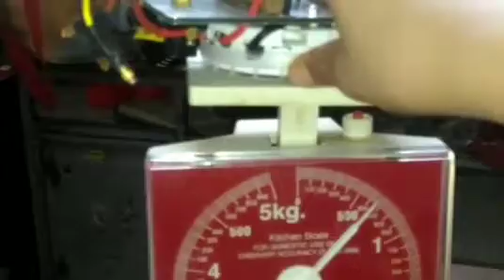CYBORGS participants testimonial for Technoxian 2019.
The Technoxian brings you the participants when they are all into pulling their pants up for the biggest event of robotics championship, being held at Tyagraj stadium, New Delhi.The team CYBORGS  hails straight from Mumbai , Maharashtra trying to be the best of all the one who are having an eye for the championship. Well, As Krishiv Nair being Team Leader tools us through the various briefing of their works in different areas such as electrical, mechanical and material procurement for whole-shaping the entire robot.